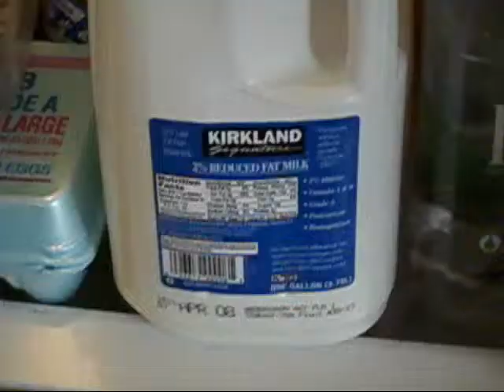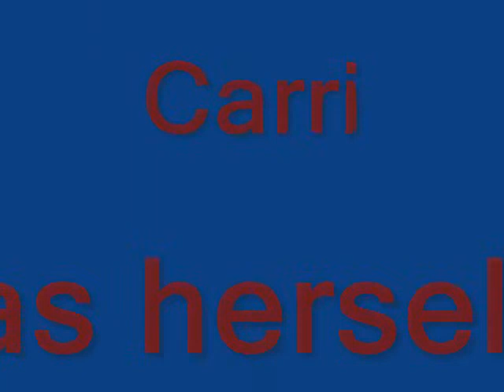The Sweet Life of Bailey THE MOVIE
the cat brags of his awsome life